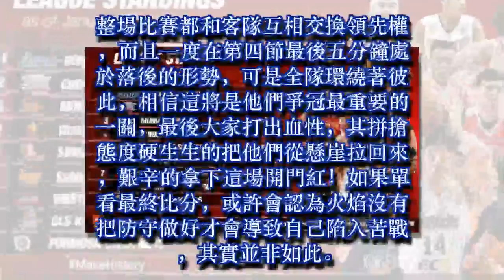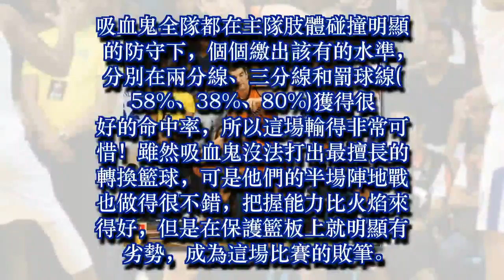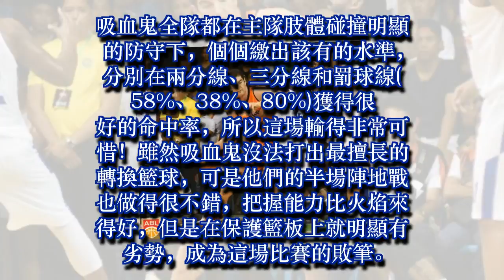NEVER SAY DIE! 火焰主場有驚無險奪下首勝